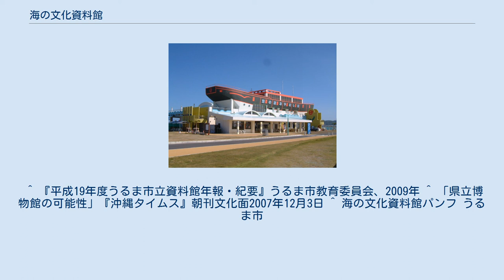海の文化資料館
うるま市立海の文化資料館（うるましりつうみのぶんかしりょうかん）は沖縄県うるま市にある公立博物館で、うるま市教育委員会が管理・運営する。
略称・海文（うみぶん）。
 海の文化資料館は「うるま市文化財保護条例第２条に定める文化財及びうるま市並びにその周辺地域にまつわる歴史民俗に関する資料を収集、研究、保存、展示し、市民の知識及び教養の向上を図り、市民文化の発展に寄与する」ことを目的とした資料館である（うるま市立資料館条例第1条）。
 平成の大合併に伴い2市2町が合併したうるま市には、石川歴史民俗資料館、与那城歴史民俗資料館、海の文化資料館の３施設がある（うるま市立資料館条例第2条）。
 海の文化資料館は小さな施設であるが、年間約4万人の入館者数がある。
開館当初は入館者が極度に激減し、非常に厳しい状況であったが、沖縄県内で唯一、木造船と船大工等の資料を展示し、独自の教育活動とその地域還元から入館者数を増やし現在に至っている。
 うるま市指定無形民俗文化財の船大工の越来治喜が製作したマーラン船も展示している。
 海の駅あやはし館と併設している。
1階は土産品販売及びレストラン。
2階がうるま市立海の文化資料館となっている。
 資料館の周辺にある干潟の砂を活かしたシーアートフェスティバル（砂の芸術大会）を開いたり、海皇紀を模した船の模型のレース大会（王海走）を開催したりしている。
また、資料館スタッフが干潟で謎の肉塊、いわゆるUMAを発見したとしている。
そのUMAはビートたけしの特番で放送された。
 ^ 『平成19年度うるま市立資料館年報・紀要』うるま市教育委員会、2009年 ^ 「県立博物館の可能性」『沖縄タイムス』朝刊文化面2007年12月3日 ^ 海の文化資料館パンフ うるま市